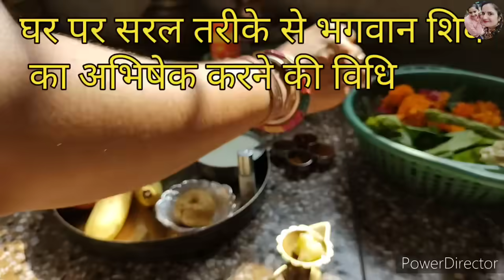घर में भगवान शिव का अभिषेक कैसे करें || easy Shiv Abhishek Vidhi